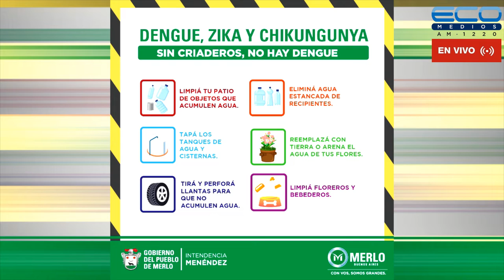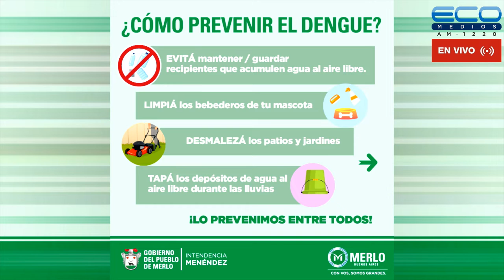CONEXION PARQUES con Lía Ghelfi 28-4-2022